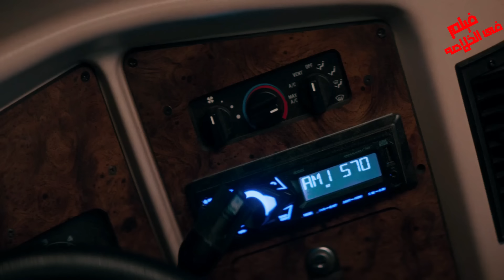دول شويه اصحاب طالعين رحله عادى بس الى مش عادى بقى😧 الى هيشفوه فى الطريق😬ملخص فيلم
يانهااااار اسوس😧
 دول شويه اصحاب طالعين رحله عادى بس الى مش عادى بقى الى هيشفوه فى الطريق😬ملخص فيلم  Don't Turn Out The Lights

 .. شكراً  لمتابعتكم ♥♥

. افلام تركي . ملخص فيلم تركي جديد. قصه حقيقيه .قصه مؤثره..Beast ملخص .الفيلم الاسبانى .  Oddity  ملخص فيلم . Don't Turn Out The Lights .ملخص فيلم Don't Turn Out The Lights   .ملخص فيلم .ملخص فيلم لا تطفئ الأضواء 2023.ملخص فيلم    .    Don't Turn Out The Lights 2023. فيلم نيتفليكس
لا تطفئ الأضواء 2024 .فيلم نيتفليكس .    Don't Turn Out The Lights 2023  : تحميل فيلم  Don't Turn Out The Lights .ملخص فيلم   .فيلم Don't Turn Out The Lights
لا تطفئ الأضواء 2023 . ملخص فيلم    Don't Turn Out The Lights 2024 فيلم رعب الجديد 2024 Don't Turn Out The Lights
ملخص فيلم , ملخصات افلام , ملخص افلام , ملخص فيلم هندى , ملخص هندى , فيلم هندى , ملخص فيلم اكشن . ملخص الفيلم الاسبانى   ،  ملخص فيلم حقيقي.Don't Turn Out The Lights  .فيلم  .مراجعه فيلم Don't Turn Out The Lights فيلم Don't Turn Out The Lights 2023. فيلم .ملخص فيلم Don't Turn Out The Lights
دونت ترن اوت ذا لايت 2023.  Don't Turn Out The Lights 2023